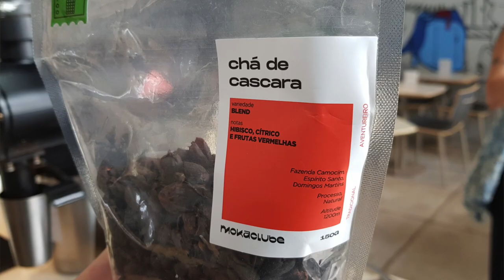FIZ UM CHÁ COM A CASCA DO CAFÉ | CHÁ DE CÁSCARA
Por essa você não esperava: um chá feito com a casca do café. O famoso chá de cáscara. Bora provar!
Você já provou o chá de cáscara? Responde aqui nos comentários!